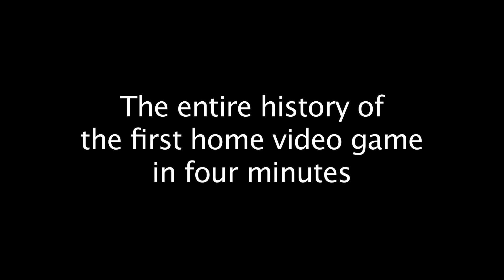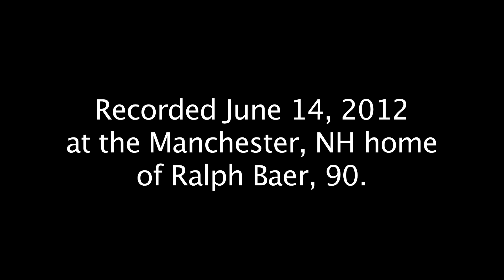Ralph Baer- the Brown Box